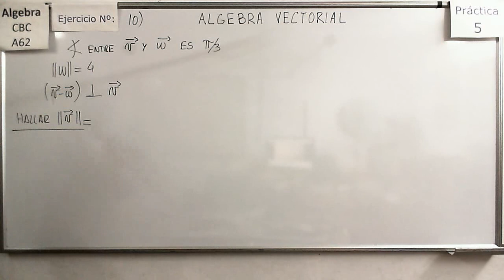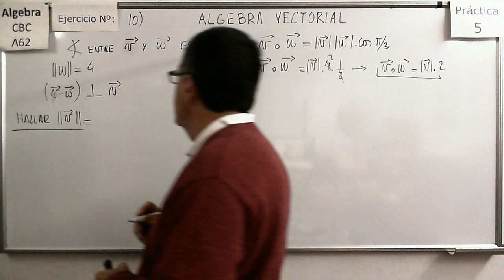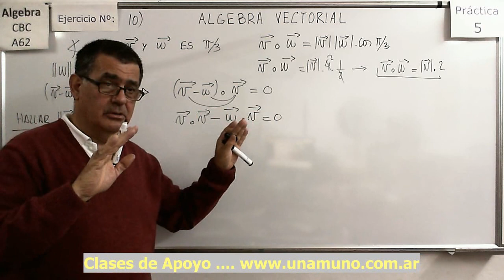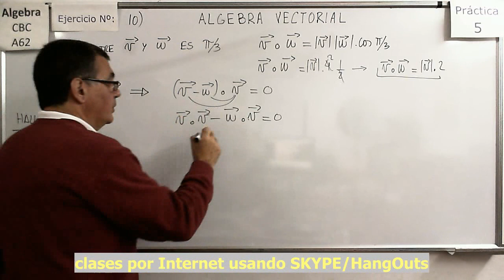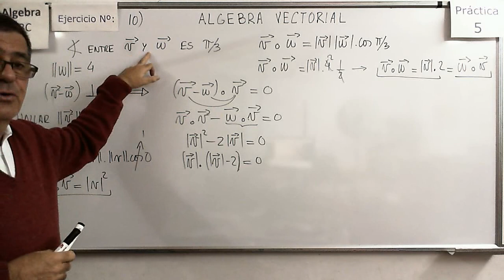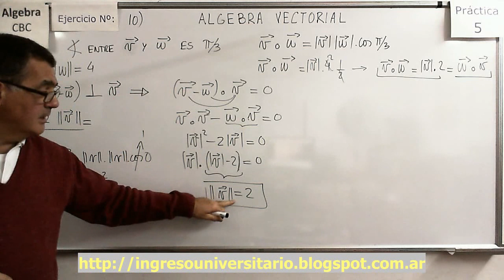Álgebra CBC A-62 Práctica 5 – Ejer 10 Ecuación vectorial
Determinar el valor de las componentes de un vector a partir de condiciones que cumple el vector.

Determinar el valor de las componentes de un vector a partir de su norma y del ángulo que forma con los ejes. Notación polar y comparación con la representación de números complejos.

Determinar el valor de las componentes de un vector a partir de la composición o descomposición de otros vectores dados en forma polar.

Cosenos directores y Determinar el valor de las componentes de un vector a partir de condiciones que cumple el vector.

Explicación de sentidos positivos para ángulos en R3 y la utilización de la regla de la mano derecha

Determinar el valor de las componentes de un vector a partir de los cosenos directores.